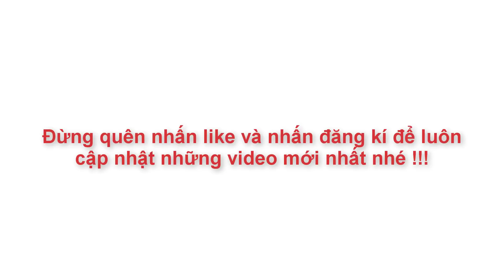Cách Làm Món Ba Chỉ Lắc Sả Tắc Đơn Giản Ngon Tuyệt Đỉnh | Góc Bếp Nhỏ